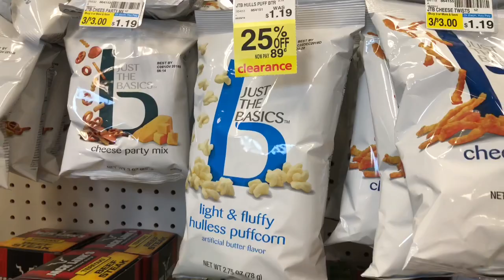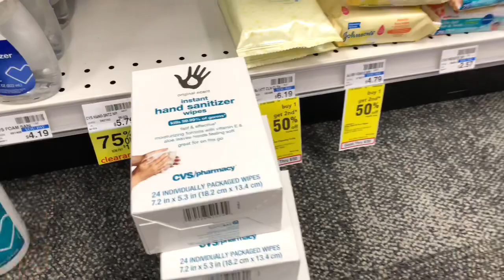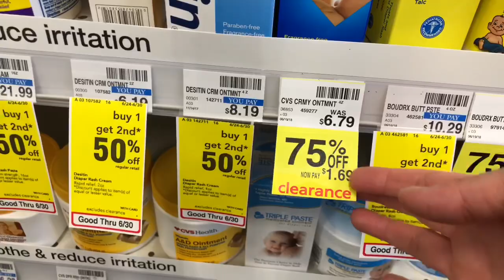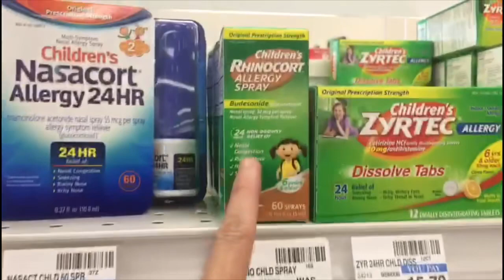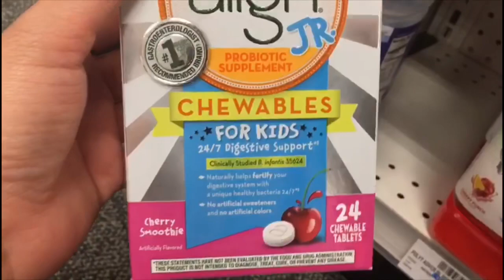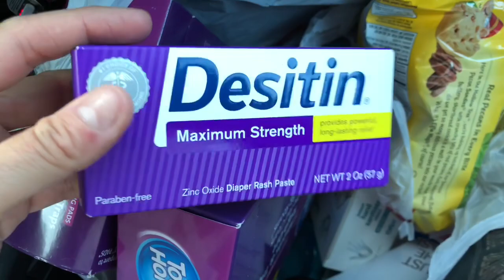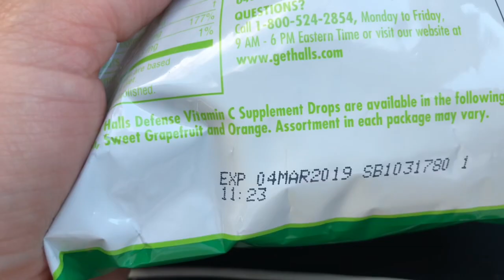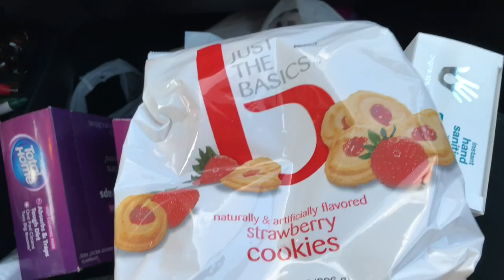Yo siguo aprovechando el *CLEARANCE* de CVS. Y ustedes???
😍Gracias por usar mis CODIGOS DE REFERENCIA😍

Productos recomendados que uso en mis canales:

❤️CODIGO: YVUDXGS

✅Fetch Rewards: QK8RA
Bajen la aplicacion y usen el codigo de referencia: QK8RA

Pero pida a otra cuponera que es miembra que las agrege al grupo. Nuevos miembros no pueden hacerlo por ustedes mismos.

Grupo Cerrado de Facebook: Cupones Para Comida

Espacio es limitado para ser miembro de estos grupos. Participacion es REQUERIDA. Unanse al grupo mientras puedan.

**PARA NOTICACION DE MIS CANALES*

En este grupo pueden unirse cualquier persona. Es para recibir NOTIFICACIONES solamente. Recibiran avisos de mis canales: Cocina Con Adela, Cupones Para Comida, Manualidades Con Adela, y mi canal personal: Adela